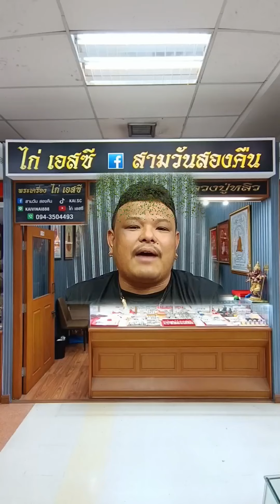ขอมาจัดให้ ก๋วยเตี๋ยวไก่ไก่sc